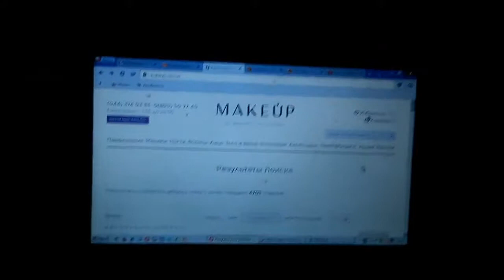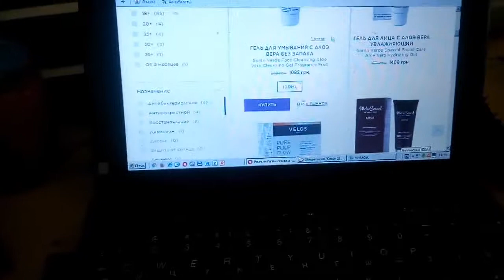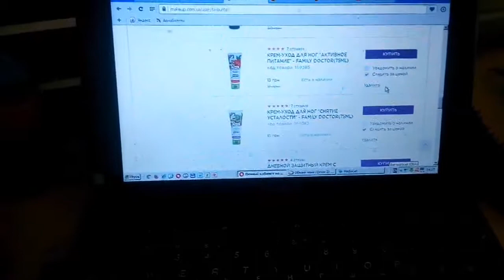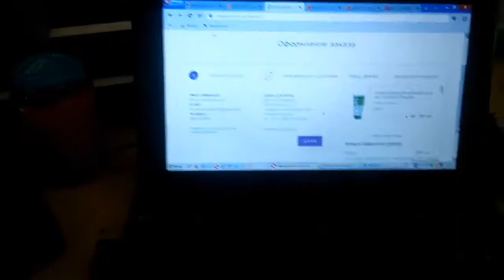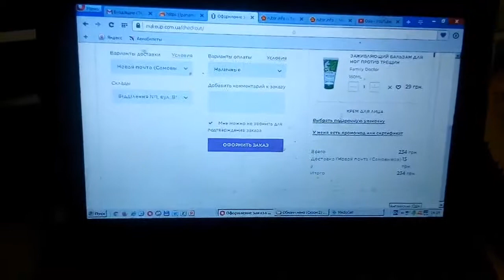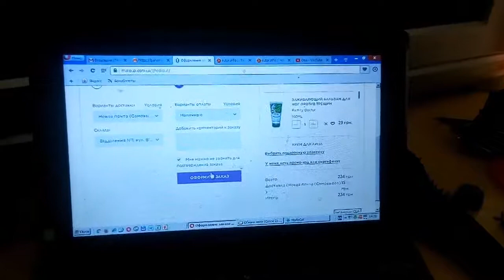Как сделать заказ на makeup.ua